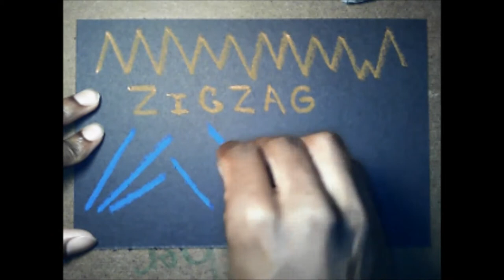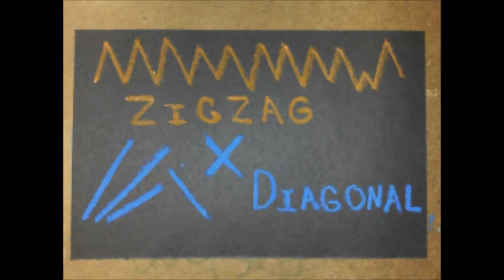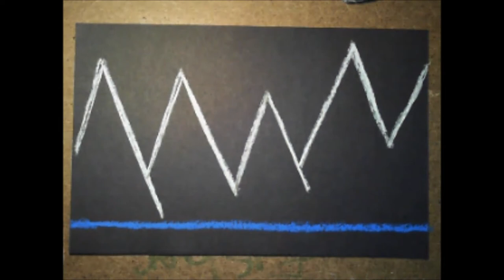Mountain Design with ZigZag and Diagonal Lines - (clubanimeartist.blogspot.com)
How to draw Mountains using ZigZag Lines and Diagonal Lines KG - 1st grade.

Media used: Oil Pastel Black Construction Paper